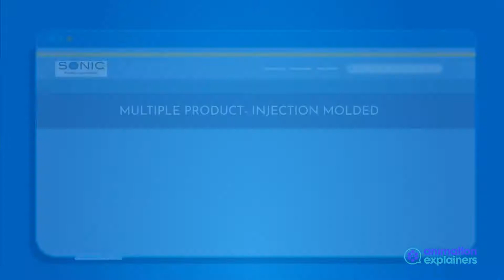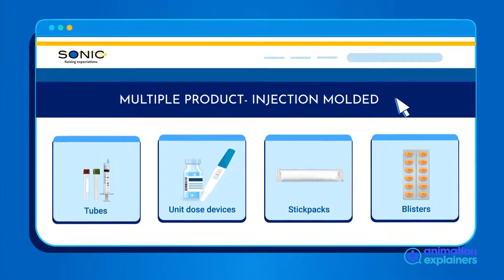Sonic Packaging | Explainer Video by Animation Explainers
Here is a video we worked on with Sonic Packaging in the Consumer Goods industry. To see more examples of great explainer videos see AnimationExplainers.com.